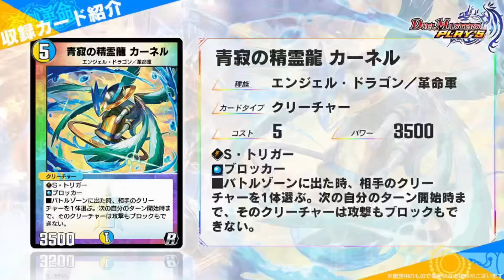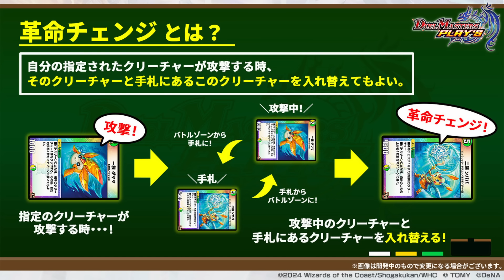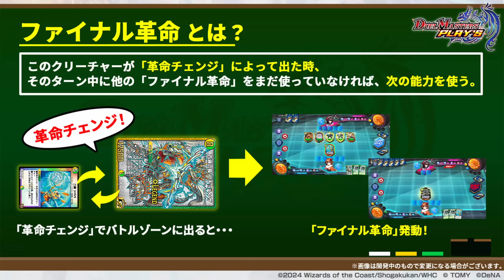【デュエプレ】遂に革命チェンジ実装！！『百族の長 プチョヘンザ』『二族 ンババ』『青寂の精霊龍 カーネル』実装で環境が大きく変わる！？【デュエルマスターズプレイス】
『ラッキーダーツ14連勝マスター』